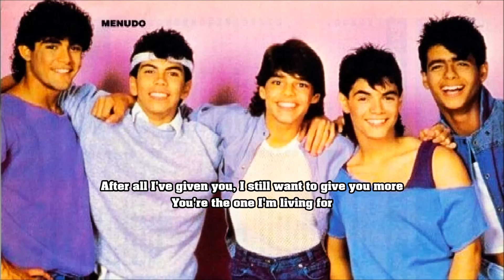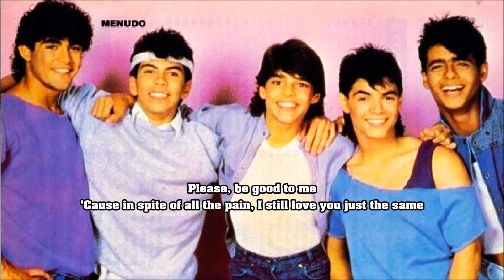PLEASE BE GOOD TO ME by Menudo